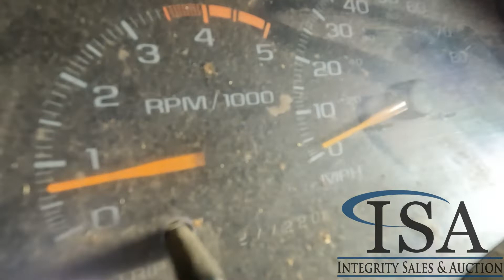18997 - 2000 Chevrolet 3500HD Dump Flatbed Pickup Will Be Sold At Auction!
2000 Chevrolet 3500HD Dump Flatbed Pickup Will Be Sold At Auction! for all the auction details!